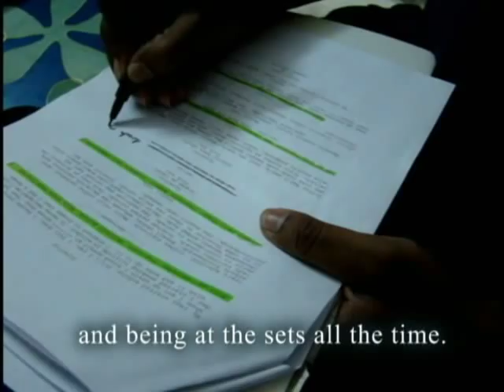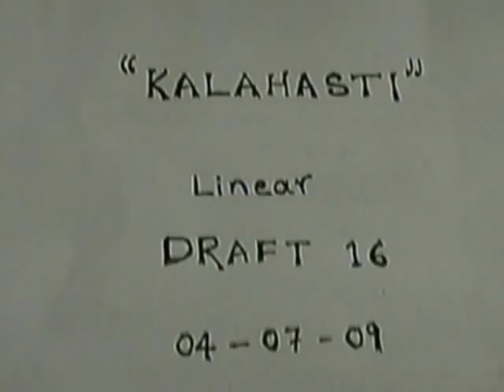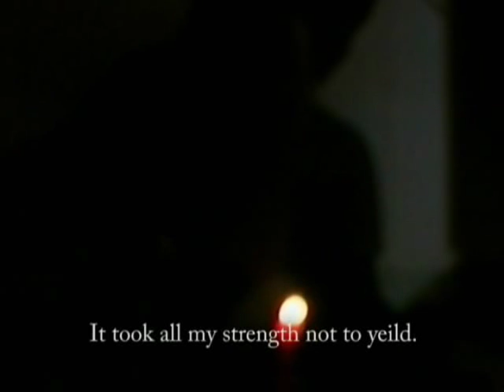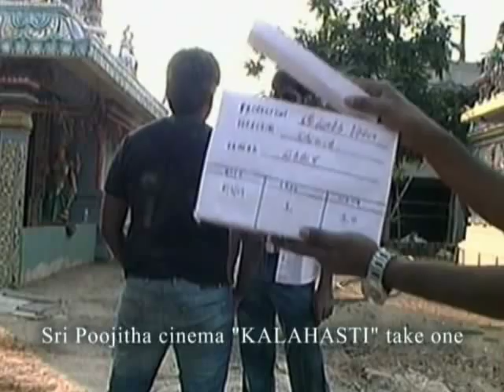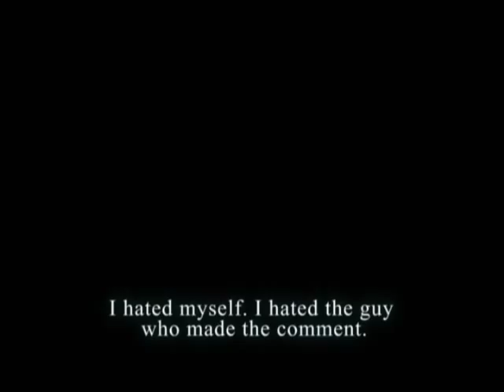The Curtain Raiser Part1.wmv